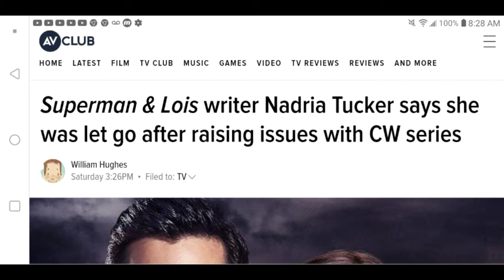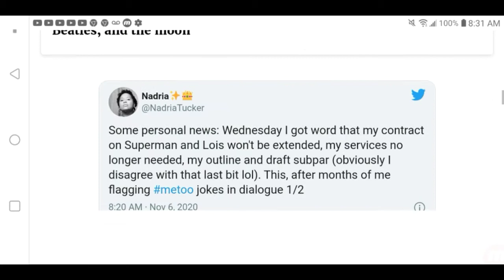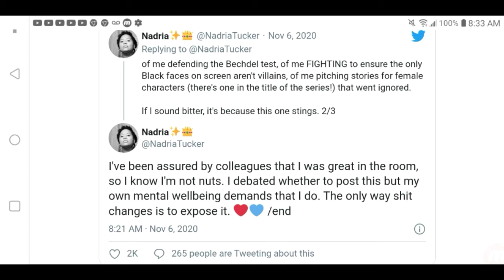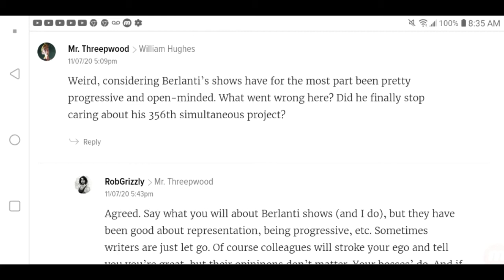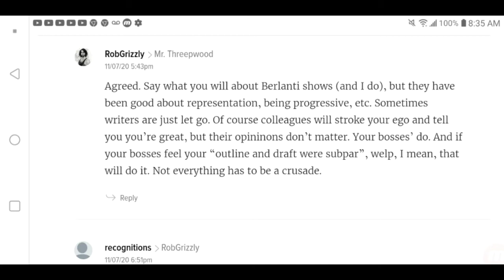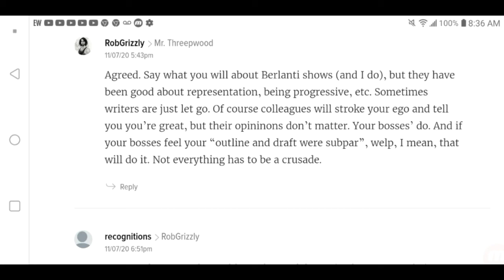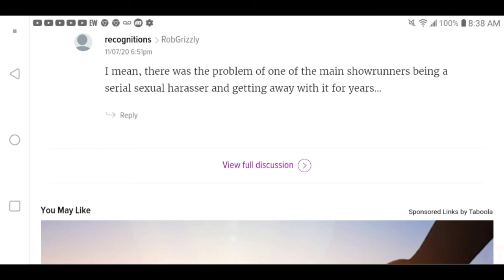Super Woke Writer Nadria Tucker Revealed That CW Did Not Renew Contract...For Being Woke